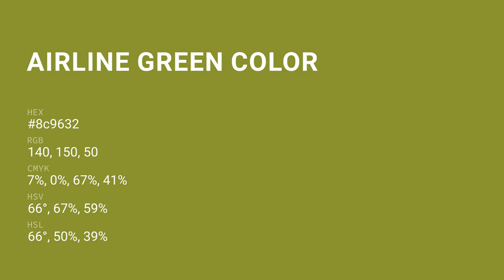Airline Green color 8c9632 hex color - Green color - Cool color 8c9632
What color is Airline Green ? 8c9632 hex color - Green color - Cool color 8c9632

Hex 8c9632 Color Code is also known as Airline Green color.